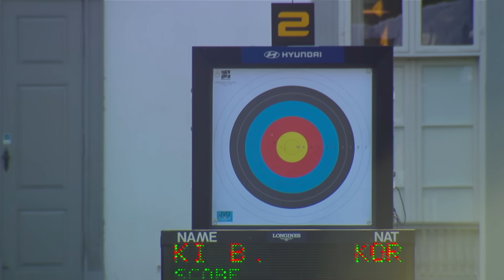Guendalina Sartori v Ki Bo Bae – Recurve Women’s Quarterfinal | Odense 2016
Full match from the 2016 Hyundai Archery World Cup Final in Odense, Denmark. Recurve archers shoot at a target 70 metres away, 122cm in diameter and the central 10-ring measures just 12.2 centimetres in diameter (about the size of a DVD).

Athletes: Guendalina Sartori; Ki Bo Bae
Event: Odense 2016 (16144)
Competition: Recurve Women
Phase: Quarterfinal